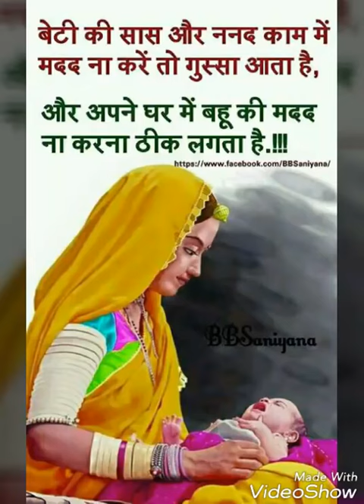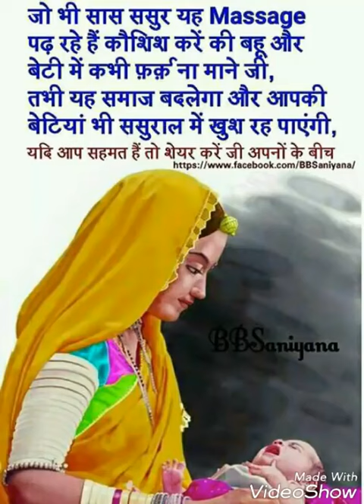Award Wining Shayri Bahu Bhi Beti Hoti Hai